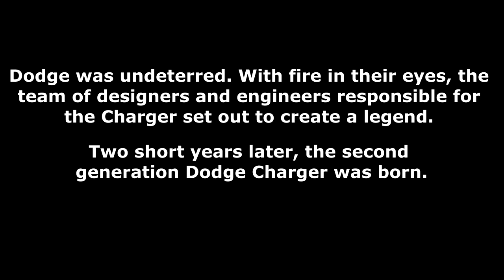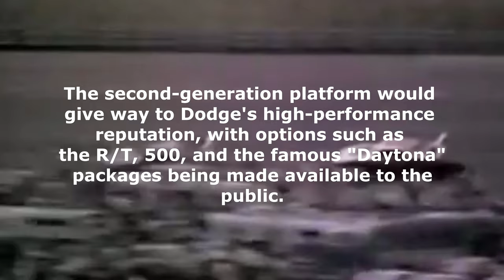Tribute: Dodge Charger Hellcat [4K Cinematic]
This video recognizes the history of the Dodge Charger -- a car that almost didn't survive the mid-1960's. Nearly 50 years later, the Dodge Charger Hellcat is a 707hp a force to be reckoned with on the streets.

Special thanks to CorporateCat for the footage of his 2018 Hellcat, "Sarabi." Head over to his page and check out his full review of the car, featuring me! The guy who made this video!

SunCoast Speed, Inc. does not own any of the music or vintage footage used in this video. No copyright is intended.